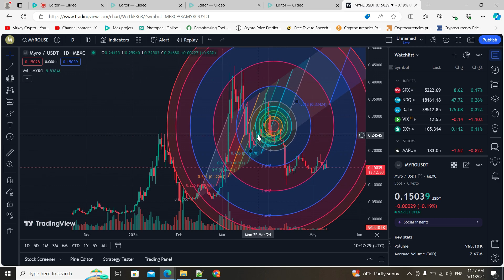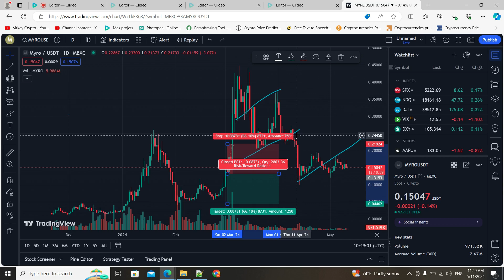MYRO IS GEARING UP MASSIVELY IN MAY 2024‼️ THE WORST FINALLY OVER FOR MYRO LABS‼️ MYRO NEWS